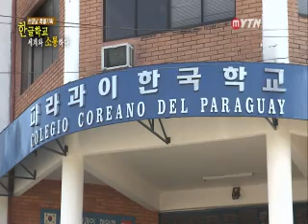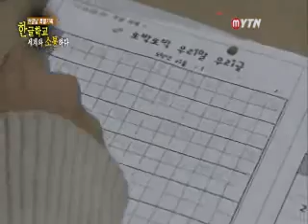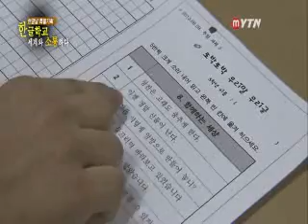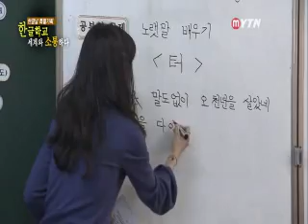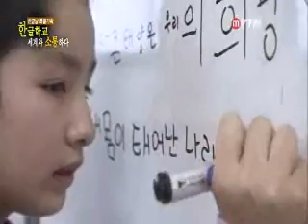[MYTN 스페셜] 한글학교 세계와 소통하다 3부 / YTN DMB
[MYTN 스페셜] 한글날 특별기획-한글학교 세계와 소통하다3부 한글로 하나되는 한민족